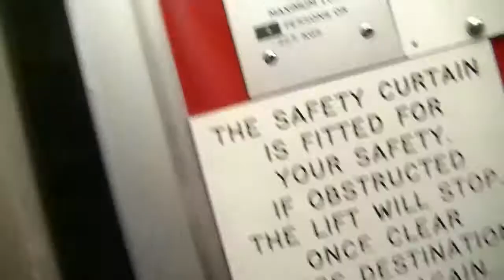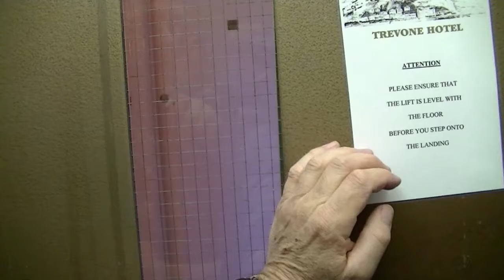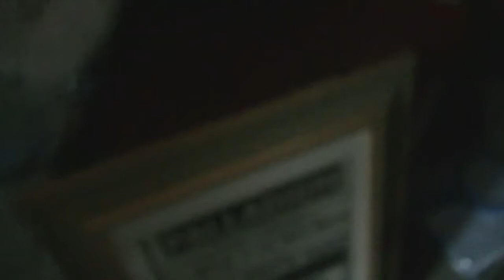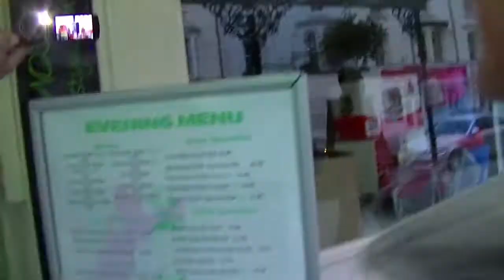You Tube Meet Up 2014 Day 1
Attended by:
Berni Hubbard, Mr & Mrs Quintonnia, Henllan, CAMKIRK - The Side Of Comedy, Richard B1983, Greg Jenkins, Kieran, Nathan & Eggy